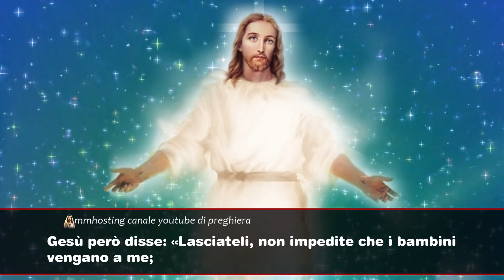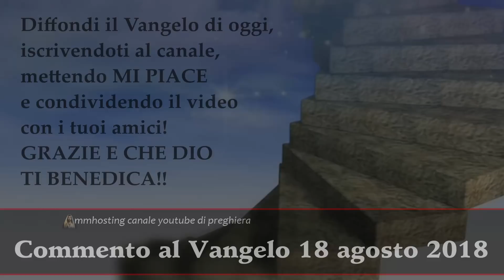VANGELO DEL GIORNO SABATO 18 AGOSTO 2018 ❤️ Mt 19,13-15 Diventare come bambini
Commento al vangelo di oggi sabato 18 agosto 2018

In quel tempo, furono portati a Gesù dei bambini perché imponesse loro le mani e pregasse; ma i discepoli li rimproverarono.
Gesù però disse: «Lasciateli, non impedite che i bambini vengano a me; a chi è come loro, infatti, appartiene il regno dei cieli».
E, dopo avere imposto loro le mani, andò via di là.